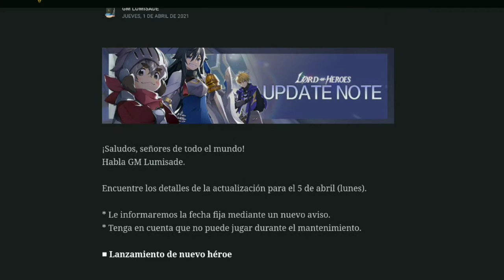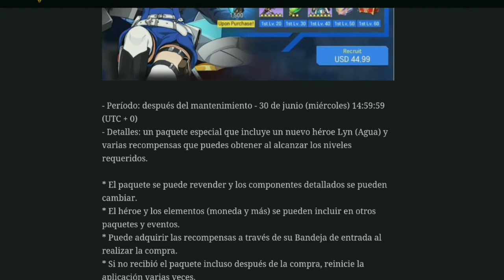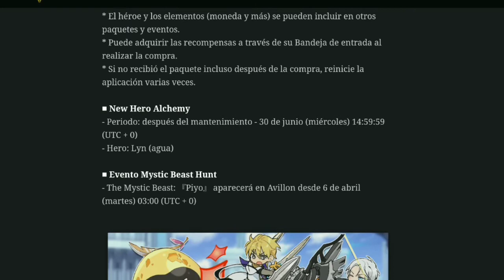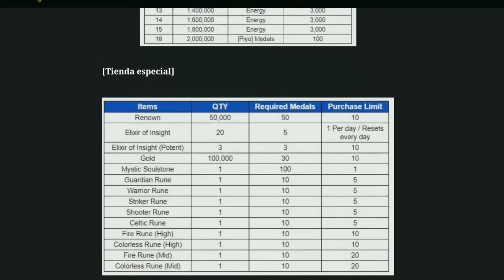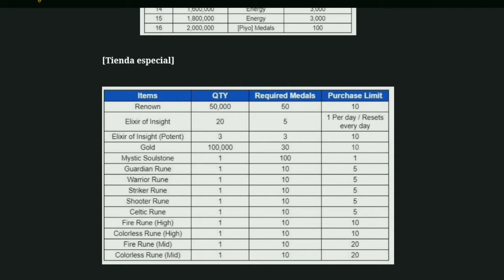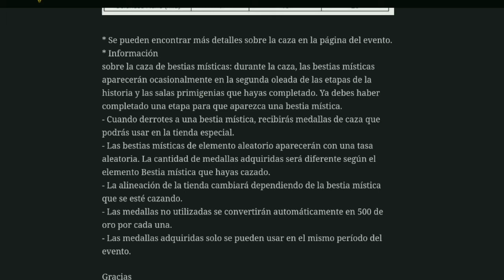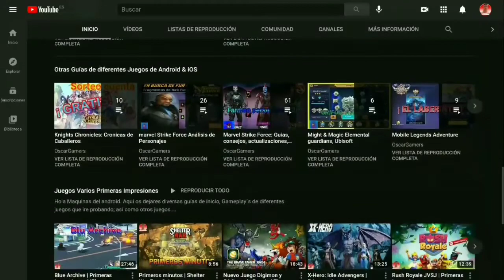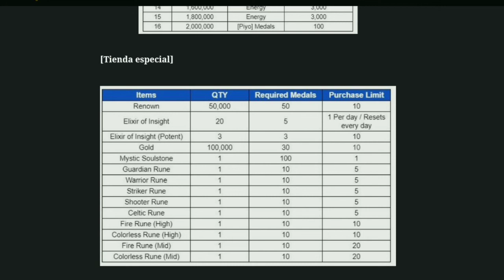Actualización Novedades | Lord Of Héroes Español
Hola a Tod@s Gamers, Hoy vemos un nuevo Juego Rpg Por turnos en tiempo real sin sistema Gacha, con unos grandes gráficos  y alucinante animaciones de batalla. Nos Centramos en la Actualización del 4 de Abril